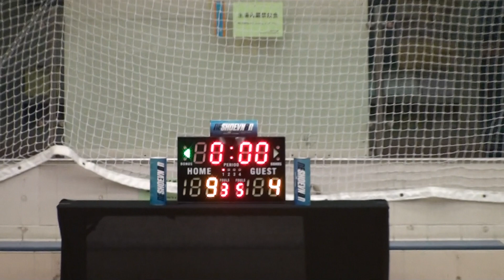03APR16 小川體育會 vs Barracudas Q1